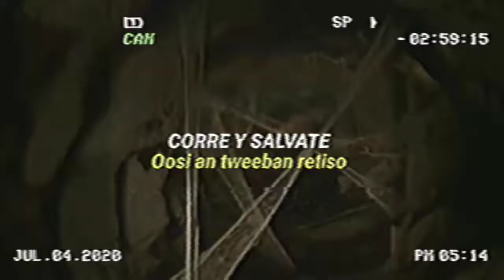💛💙C o r a l i n e💛💙 // 🌕E N D 🌫️